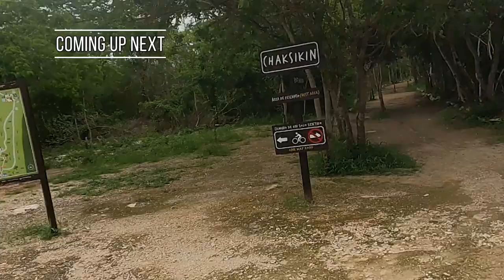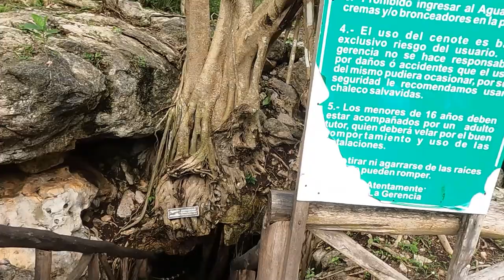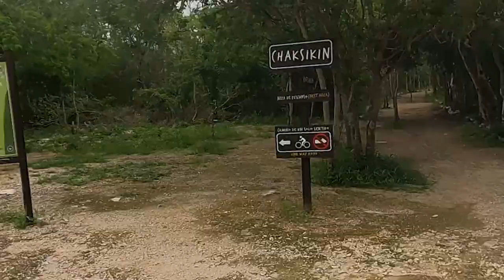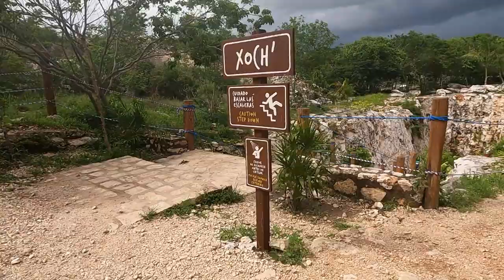MERIDA Vlog | Mayapan Ruins UNDERRATED? Things To Do in Yucatan.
We left Sinaloa and started our Yucatan adventure, our first stop is the lovely city of Merida, the capital of the Yucatan state, a charming colonial city rich in culture. One of the main activities when visiting Merida is taking a trip to the cenotes and ruins nearby. We went to the cenotes in Santa Barbara and visited the amazing ruins in Mayapan were completely empty!

Partimos de Sinaloa y comenzamos nuestra aventura en Yucatán, nuestra primera parada es la hermosa ciudad de Mérida, la capital del estado de Yucatán, una encantadora ciudad colonial rica en cultura. Una de las principales actividades al visitar Mérida es hacer un tour a los cenotes y ruinas Mayas cercanas. Fuimos a los cenotes de Santa Bárbara y visitamos las increíbles ruinas en Mayapán ¡estaban completamente vacías!